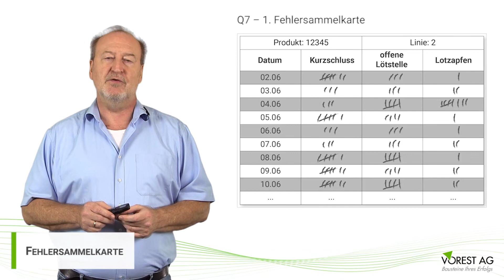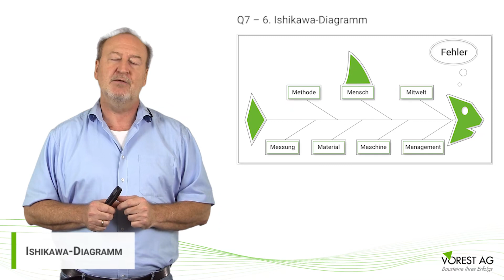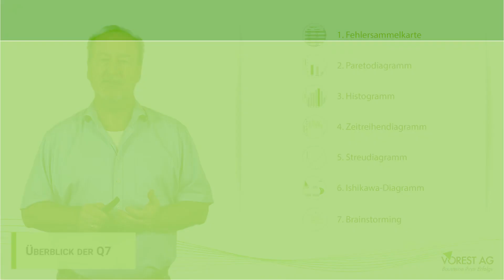Was sind die 7 Qualitätswerkzeuge Q7?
In diesem Video bieten wir Ihnen einen Überblick über die 7 Qualitätswerkzeuge, auch Q7 genannt. Ihr Trainer geht hierbei auf den Begriff und die Herkunft der Q7 ein. Zudem wird jedes der 7 Qualitätswerkzeuge, die dem PDCA Zyklus folgen, kurz erläutert und anhand einer jeweiligen Grafik veranschaulicht. Zu den 7 Qualitätswerkzeugen zählen: Fehlersammelkarte, Pareto-Diagramm, Histogramm, Zeitreihendiagramm, Streudiagramm, Ishikawa-Diagramm und Brainstorming.

Dieses Video stammt aus dem E-Learning Kurs „Die 7 Qualitätswerkzeuge für den QMB und das Methodenteam“